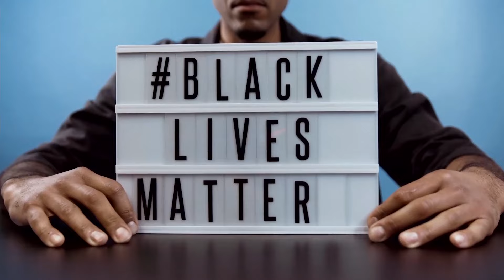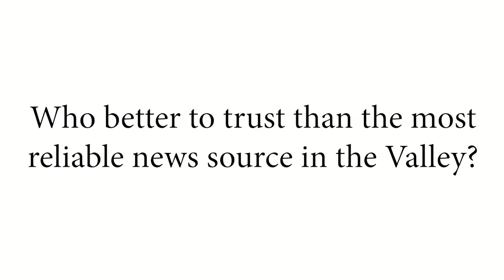Our Watch on AM590 The Answer // July 21, 2024